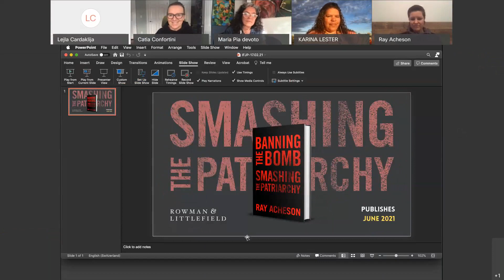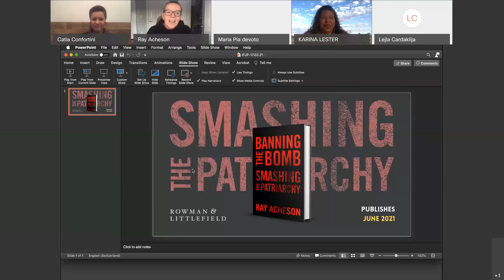Ban the Bomb Roundtable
Feminists Connecting to Ban the Bomb
» Mx. Ray Acheson , Prof. Catia Confortini , Dr. Cynthia Enloe , Ms.
Maria Pia devoto , Ms. KARINA LESTER